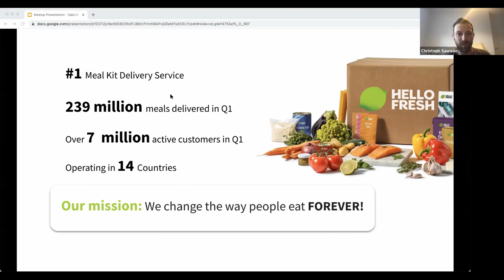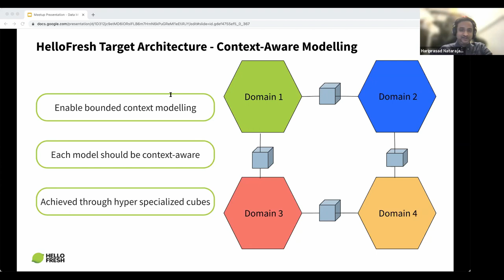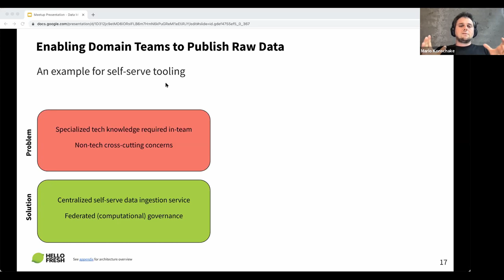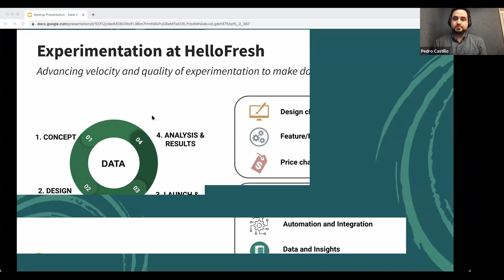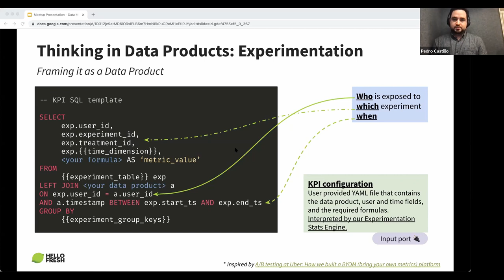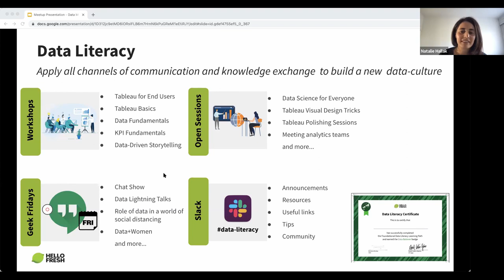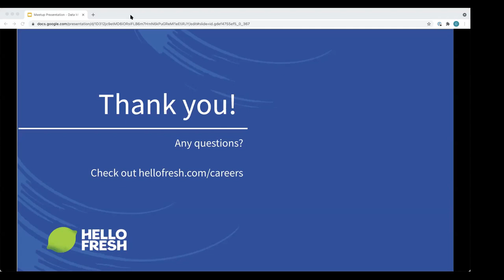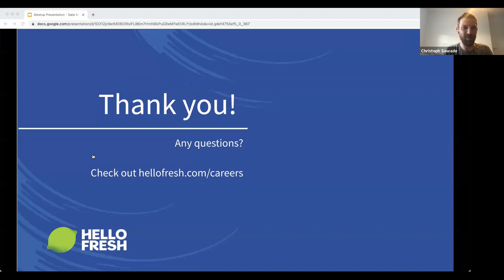Data Mesh at HelloFresh - A Work in Progress; Data Mesh Learning Meetup #003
The HelloFresh team covered their data mesh journey to-date and what they have learned along the way.

Christoph Sawade (Sr. Director Data, Technology) and Hariprasad Natarajan (Lead Data Architect) talked about the history of data at HelloFresh the challenges of data modelling in a data mesh. Mario Konschake (Product Manager Data Foundation) shared an example of how a self-serve data platform is used as an enabler for domain data teams, followed by Surya Emmylinda (Senior Data Product Manager) and Sharif Abdel-Halim (Sr. Data Engineer) who presented an exemplary data product in more detail; Pedro Castillo (Sr. Data Engineer) talked about how to foster a data product mindset. Natalie Hallak (Director Data Management) concluded the presentation by sharing HelloFresh's experience with increasing data literacy.

The team held an extensive Q&A after the presentation.

Recorded June 24, 2021, hosted by Data Mesh Learning (DML), a vendor-independent resource for learning about data mesh.